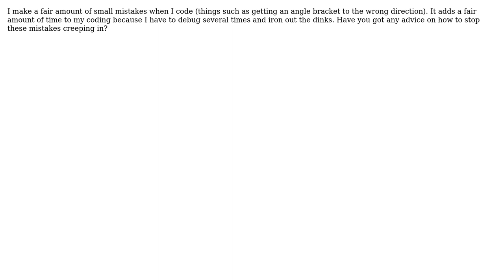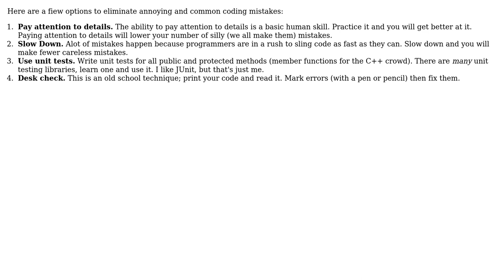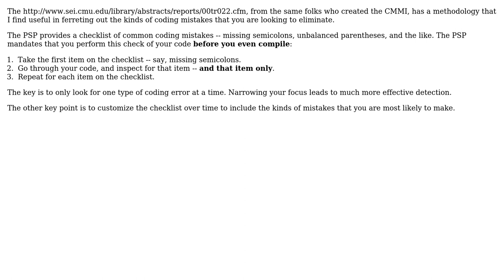Software Engineering: Minimising little coding mistakes (5 Solutions!!)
Software Engineering: Minimising little coding mistakes

With thanks & praise to God, and with thanks to the many people who have made this project possible! | Content (except music & images) licensed under CC BY-SA | Music | Images & others | With thanks to user Zan Lynx user Tom Squires user kevin cline user Gnawme user FrustratedWithFormsDesigner user DwB user deddebme and the Stack Exchange Network Trademarks are property of their respective owners. You are responsible for your own actions.